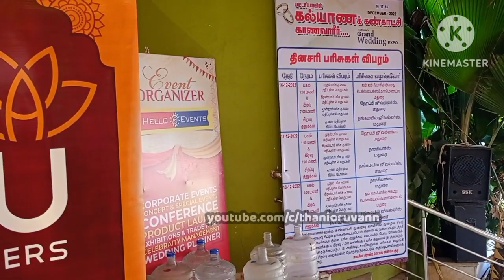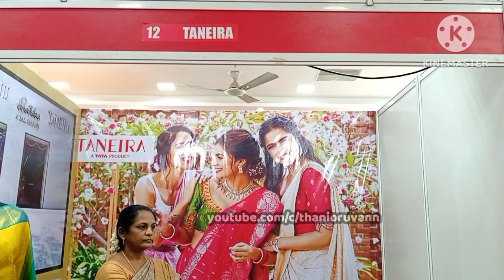Madurai #01 Maditssia Wedding Export Tamil |Wedding Exhibition 2022 Tamil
Near Madurai Corporation Office
MADITSSIA HALL
maditssia exhibition 2022
maditssia exhibition wedding expo 2022
wedding expo
near raja muthiah mandram
near madurai high court
theni anantham madurai
rajmahal madurai
wedding theme decoration madurai
wedding decor ideas madurai
kerala furniture
poonguzhali jewellers
challani jewellery madurai
zamzam textiles madurai
challani jewellery chennai
fashion palace near periyar bus stand
album printing
wedding photosoot
maternity photoshoot
baby shower photoshoot
justborn photoshoot
customized gifts in madurai
customized gifts madurai
naachiyars madurai
vasantham hyper mart
seetharam jewllers
Classic wedding theme
Romantic wedding themes
wedding theme ideas 2022
wedding theme ideas
Choosing a wedding theme

madurai tamil sangam,
gandhi museum,
madurai law college,
 raja muthiah mandram,
 maditsia,
 rajaji park,
gandhi museum,
madurai swimming pool,
madurai gandhi museum,
madurai raja muthiah mandram,
madurai  maditsia,
madurai tamil sangam,
madurai rajaji park,